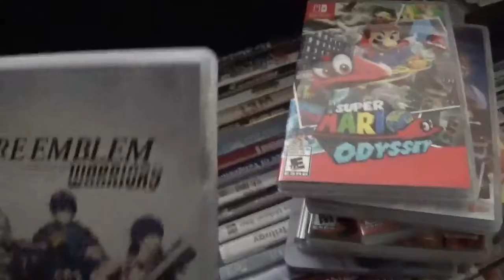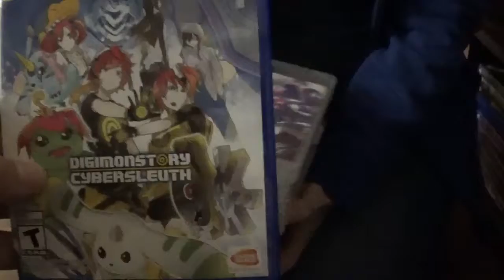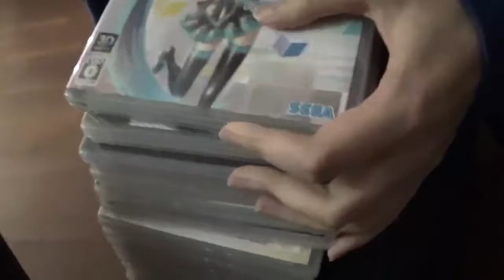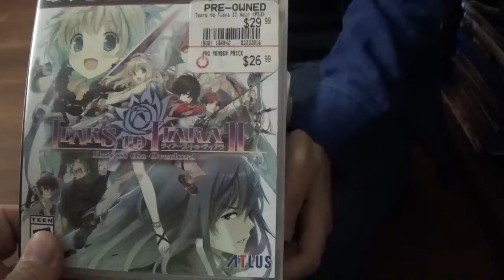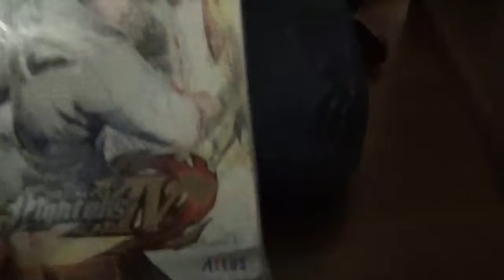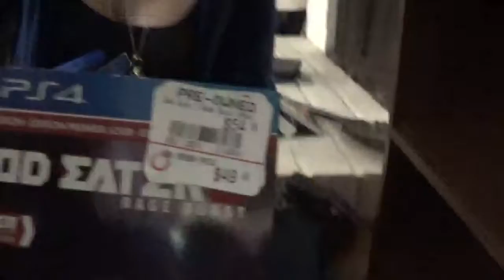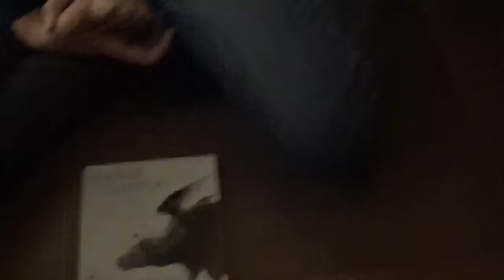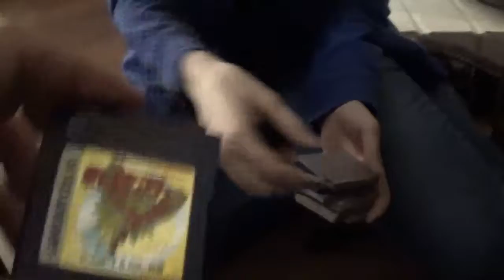Packing up Videogames new and old from the Living Room part 3